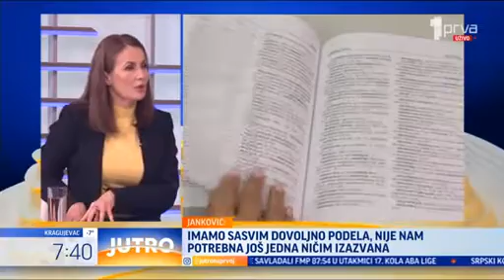Brankica Janković u emisiji Jutro na Prva TV o akušerskom nasilju i Zakonu o rodnoj ravnopravnosti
Brankica Janković u emisiji Jutro na Prva TV o akušerskom nasilju i rodno osetljivom jeziku 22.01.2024. godine.

Izvor: Prva TV